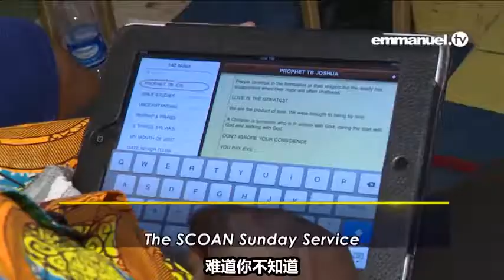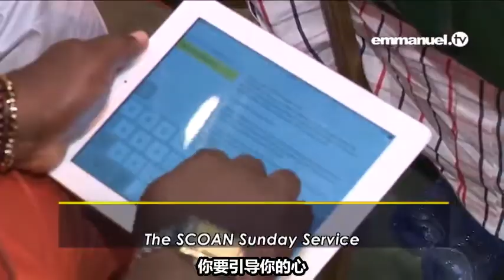中文TB Joshua讲道别忽视良知Don t Ignore Your Conscience T B Joshua x264